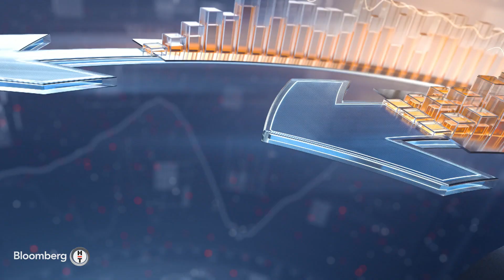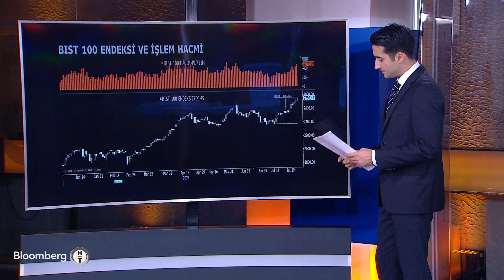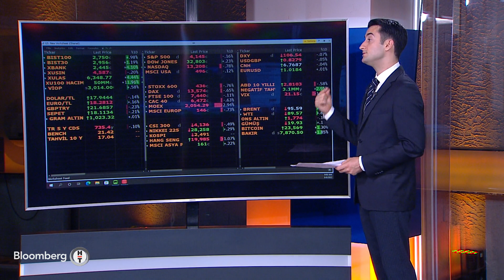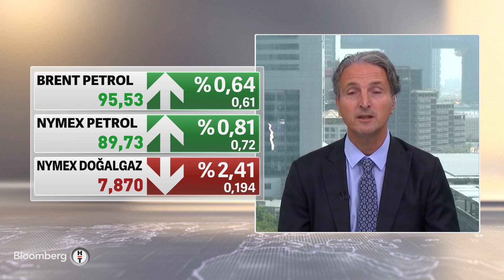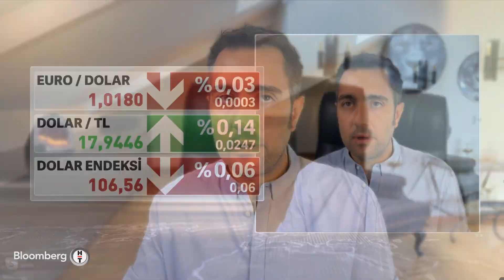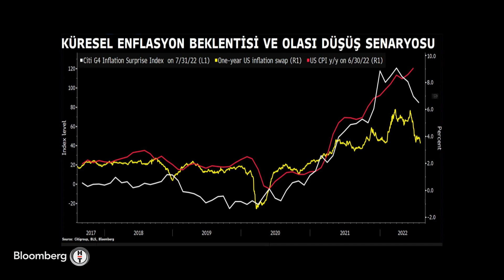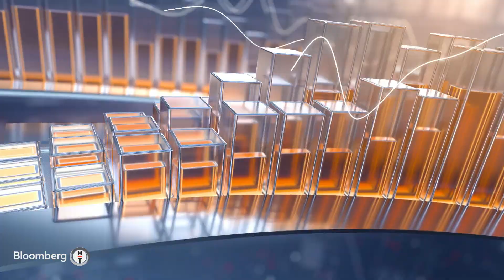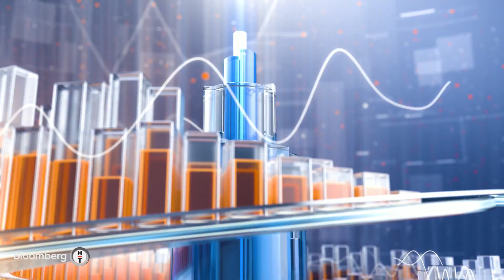Küresel piyasalar ABD enflasyonuna odaklandı - Yatırım Bülteni | 08.08.2022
* KUTAY KORAP - KÜRESEL PİYASALAR ABD ENFLASYONUNA ODAKLANDI
* EVREN KIRIKOĞLU - SARDIS RESEARCH DANIŞMANLIK KURUCUSU
* SERDAR PAZI
* İNFO YATIRIM